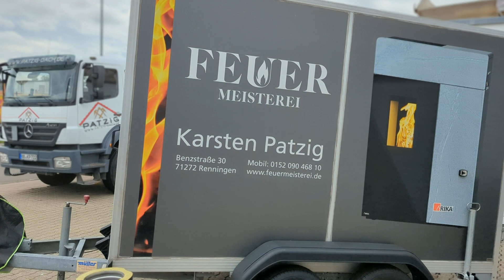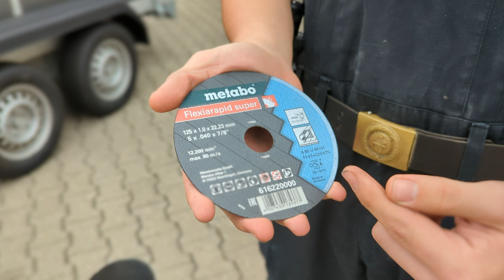Edelstahlschornstein kürzen. Schritt für Schritt. Werkstattbesuch: Feuermeisterei Karsten Patzig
In diesem Tutorial zeigen wir dir Schritt für Schritt, wie du einen Edelstahlschornstein fachgerecht kürzen kannst.
Zu Gast in der Feuermeisterei von Karsten Patzig in Renningen, gibt dir der Auszubildende Lars eine umfassende Anleitung zum Kürzen von Edelstahlrohren: Von der Auswahl des richtigen Materials über den Einsatz von Spezialwerkzeugen bis hin zu Sicherheitshinweisen.

00:00 Edelstahlschornstein kürzen - Intro
00:07 Feuermeisterei Karsten Patzig, Renningen
00:35 Azubi Lars
00:59 Edelstahlschornstein einwandig
01:18 Edelstahlschornstein doppelwandig
01:44 Werkzeuge vorgestellt
02:44 Persönliche Schutzausrüstung (PSA)
03:47 Akku-Winkelschleifer zum Edelstahl trennen
04:30 Maße übertragen
04:56 Edelstahlschornstein zuschneiden
05:25 Kanten entgraten
06:34 Edelstahlschornstein für außen
07:44 Außenrohr zuschneiden
08:32 Dämmung kürzen
09:03 Innenrohr bemaßen und zuschneiden
10:44 Edelstahlschornstein kürzen - Ergebnis

Erfahre, wie du mit einem Winkelschleifer und extra dünnen Trennscheiben effizient arbeitest, warum Dämmung bei doppelwandigen Schornsteinrohren so wichtig ist und wie du nach dem Trennen die entstandenen Grate professionell entfernst.

Lars teilt sein Fachwissen über die Handhabung von V2A-Edelstahlrohren, erklärt die Unterschiede zwischen einwandigen und doppelwandigen Edelstahlschornsteinen und zeigt, wie die richtige Persönliche Schutzausrüstung (PSA) deine Sicherheit bei der Arbeit gewährleistet.

*Hintergrundinformation: Die Vorteile doppelwandiger Edelstahlschornsteine*
In der modernen Heiztechnik spielen doppelwandige Edelstahlschornsteine eine immer größere Rolle. Im Folgenden werden die wichtigsten Aspekte dieses Schornsteintyps beleuchtet.
*_Sicherheit durch Doppelwand-Struktur_*
Ein wesentliches Merkmal dieser Schornsteine ist ihre doppelwandige Konstruktion. Sie besteht aus zwei Edelstahlrohren, die ineinander liegen, wobei die Außenwand kühl bleibt, während die Innenwand die Hitze der Verbrennungsgase aufnimmt. Diese Konstruktion minimiert das Risiko einer Überhitzung und eines potenziellen Brandes, indem die Brandgefahr durch übermäßige Wärmeübertragung auf nahe gelegene brennbare Materialien verringert wird.
*_Isolation und Effizienz_*
Zwischen den beiden Wänden befindet sich eine Isolierschicht, die entscheidend zur Temperaturhaltung der Rauchgase beiträgt. Diese Isolierung verbessert den Zug im Schornstein, was wiederum zu einer effizienteren Verbrennung führt. Durch eine effizientere Verbrennung können Emissionen reduziert und Heizkosten gesenkt werden. Als Dämmschicht wird häufig Mineralwolle verwendet, die für ihre hervorragenden Dämmeigenschaften bekannt ist.
*_Flexibilität in der Anwendung_*
Doppelwandige Edelstahlschornsteine werden sowohl im Innen- als auch im Außenbereich als Primär- oder Sekundärschornstein (Nachrüstung) installiert. Ihre Korrosionsbeständigkeit verlängert die Lebensdauer und macht sie zu einer nachhaltigen Lösung für moderne Heizungssysteme.
*_Kondensationsschutz_*
Ein weiterer Vorteil ist der Schutz vor Kondensation. Durch die bessere Temperaturhaltung der Abgase verringert sich das Risiko, dass diese zu schnell abkühlen und kondensieren. Dies ist besonders wichtig, da Kondensation im Schornstein zu Schimmelbildung und Schäden am Mauerwerk führen kann.
*_Einhaltung von Vorschriften_*
In vielen Regionen sind doppelwandige Edelstahlschornsteine aufgrund ihrer Sicherheits- und Effizienzeigenschaften inzwischen vorgeschrieben, insbesondere bei der Verbrennung fester Brennstoffe wie Holz oder Kohle. Sie erfüllen in der Regel auch die Anforderungen für den Einsatz bei Gas- und Ölheizungen, was ihre breite Anwendbarkeit unterstreicht.

*Bauhelden*
Auf unserem YouTube-Kanal Bauhelden findet ihr tolle Inspirationen für euer Projekt sowie kurze und ausführliche Erklärvideos zu wichtigen Heimwerkerarbeiten. Übergreifende Ratgebervideos zu komplexeren Themen sowie Schritt-für-Schritt-Anleitungen ergänzen das Programm.